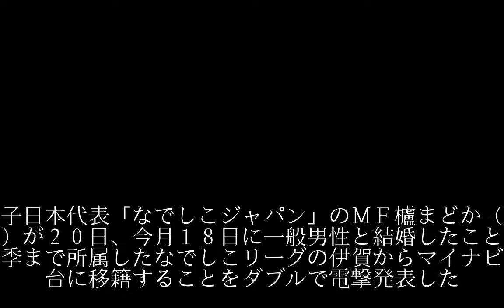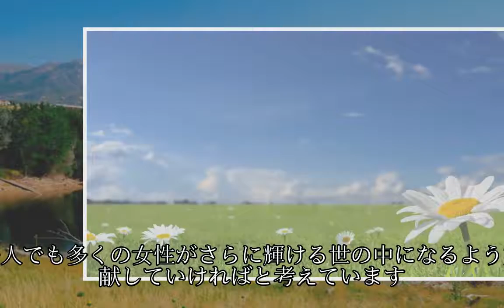なでしこＭＦ櫨まどか、結婚＆移籍をＷ発表「多くの女性が輝ける世の中に」